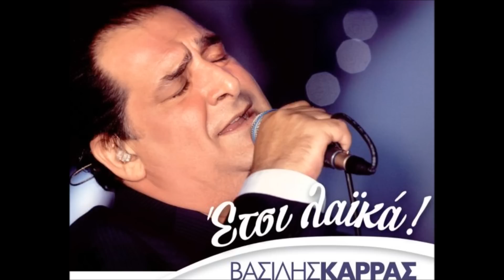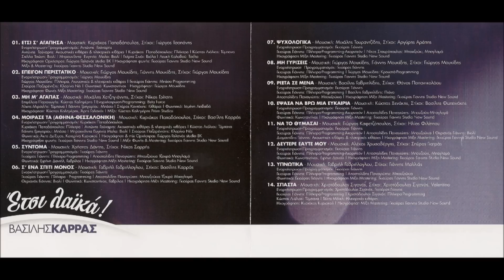ΒΑΣΙΛΗΣ ΚΑΡΡΑΣ - ΚΟΨΟΦΛΕΒΙΤΙΚΕΣ ΕΠΙΤΥΧΙΕΣ MIX (PART 8)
ΕΝΑ MIX ΜΕ ΟΛΑ ΤΑ ΚΟΜΜΑΤΙΑ ΠΟΥ ΠΕΡΙΕΧΟΝΤΑΙ ΣΤΟ ΝΕΟ ΔΙΣΚΟ ΤΟΥ ΑΡΧΟΝΤΑ, ΜΕ ΤΙΤΛΟ "ΕΤΣΙ ΛΑΪΚΑ!" (2011)

ΤΑ ΤΡΑΓΟΥΔΙΑ ΕΙΝΑΙ:

01) ΕΤΣΙ Σ' ΑΓΑΠΗΣΑ
02) ΕΠΕΙΓΟΝ ΠΕΡΙΣΤΑΤΙΚΟ
03) ΜΗ Μ' ΑΓΑΠΑΣ
04) ΜΟΙΡΑΣΕ ΤΑ (ΑΘΗΝΑ - ΘΕΣΣΑΛΟΝΙΚΗ)
05) ΣΥΝΤΟΜΑ
06) Σ' ΕΝΑ ΣΠΙΤΙ ΜΟΝΟΣ
07) ΨΥΧΟΛΟΓΙΚΑ
08) ΜΗ ΓΥΡΙΣΕΙΣ
09) ΡΙΞΤΑ ΣΕ ΜΕΝΑ
10) ΕΨΑΞΑ ΝΑ ΒΡΩ ΜΙΑ ΕΥΚΑΙΡΙΑ
11) ΝΑ ΤΟ ΘΥΜΑΣΑΙ
12) ΔΕΥΤΕΡΕ ΕΑΥΤΕ ΜΟΥ
13) ΥΠΝΩΤΙΚΑ
14) ΣΠΑΣΤΑ

etsi s se agaphsa agapisa επίγον επίγων επήγον επήγων ephgon ephgwn epeigon epeigwn epigon epigwn peristatiko mh mi me m agapas moiraseta moirase ta mirase ta miraseta athina a8hna a8ina thessaloniki thessalonikh 8essalonikh 8essalonikh syntoma suntoma sintoma se s ena spiti monos krybesai krivesai kryvesai krybesai kruvesai kribesai krybese krivese kryvese krybese kruvese kribese psuxologika psyxologika psixologika psihologika psyhologika psuhologika mh mi gyriseis guriseis giriseis girisis gurisis gyrisis moukidis moykidhs moykidis moukidhs riksta rixta ri3ta se mena emena epsa3a epsaxa epsaksa na vro vrw mia eykairia eukairia eykeria eukeria na to 8ymasai thymasai 8umasai thumasai thimasai 8imasai deytere deutere deftere eaute eayte moy mou 8eleis theleis skotwma skotoma ypnotika upnotika ypnwtika upnwtika ipnotika ipnwtika spasta kardia mou etsi laika